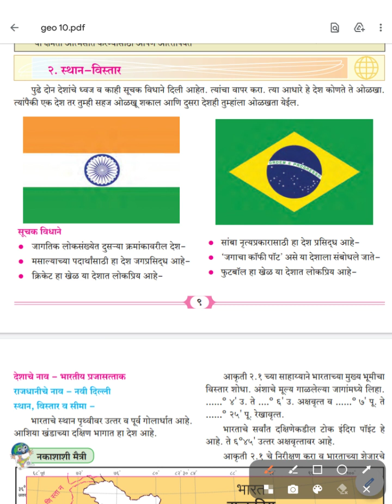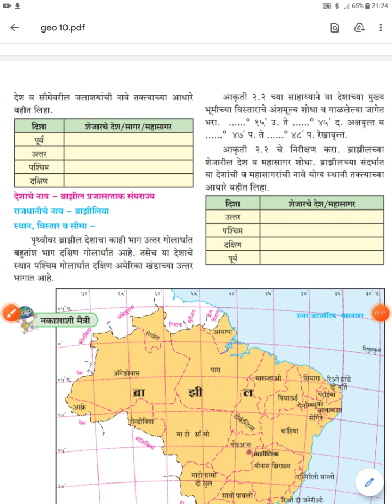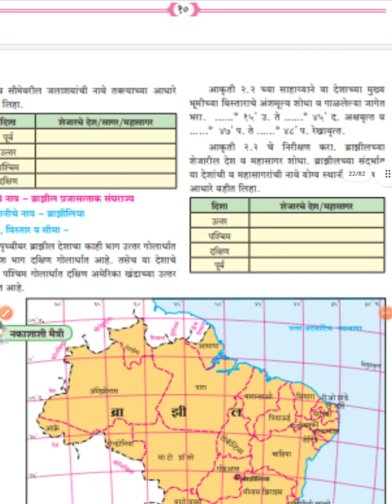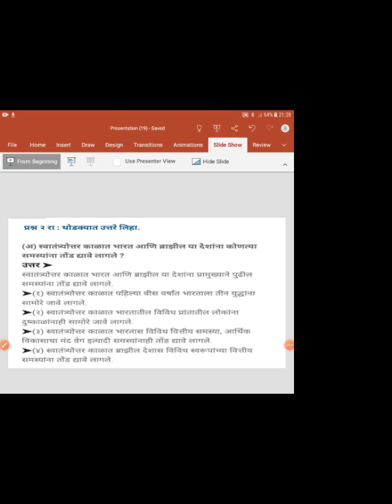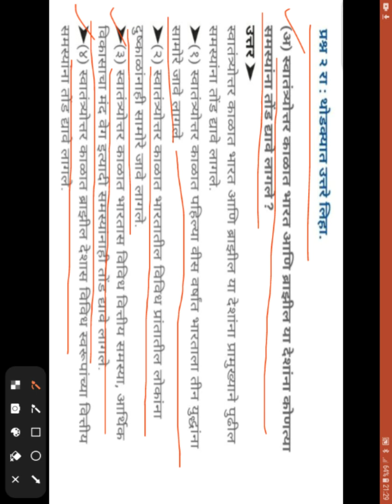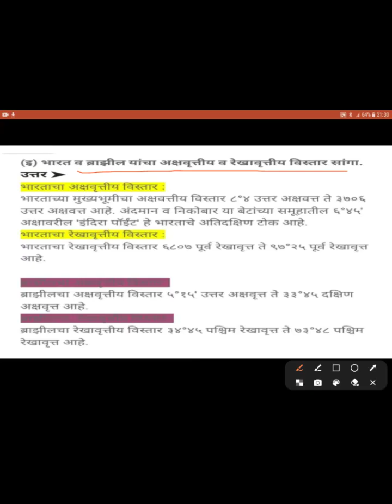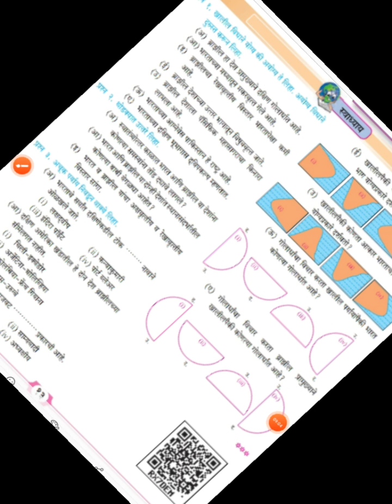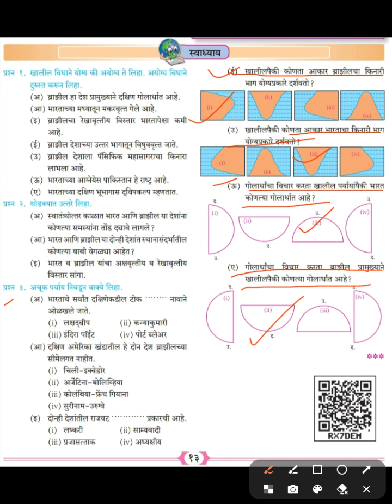IMP👉Chapter 2-स्थान विस्तार |स्वाध्याय इयत्ता दहावी भूगोल ।Swadhyay sthan v vistar | Bhugol Std 10th